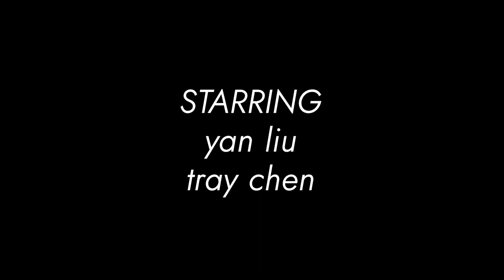NAHS Math Mural!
Yan Liu and Tray Chen talk about NAHS and the process of creating a mural for Uni High.